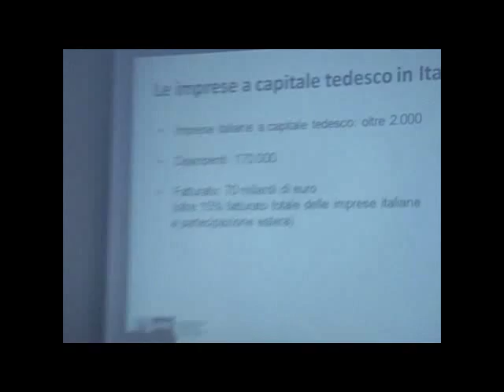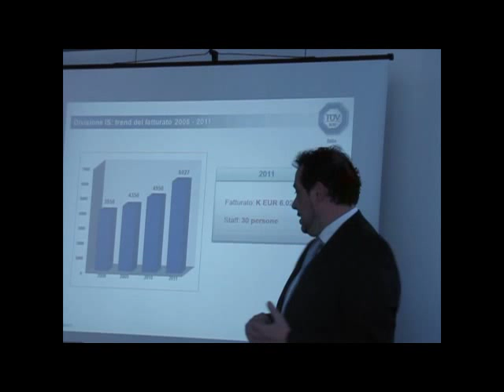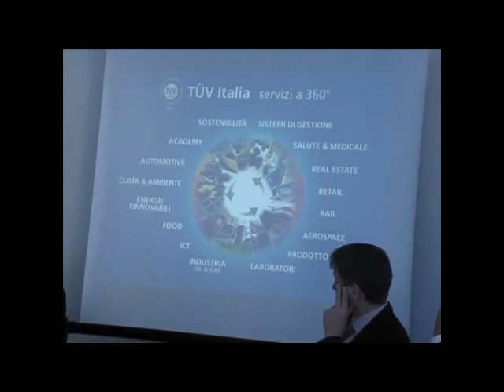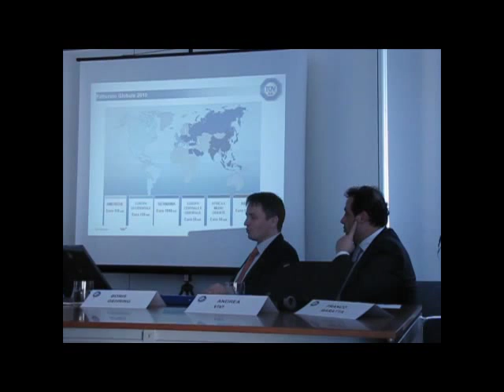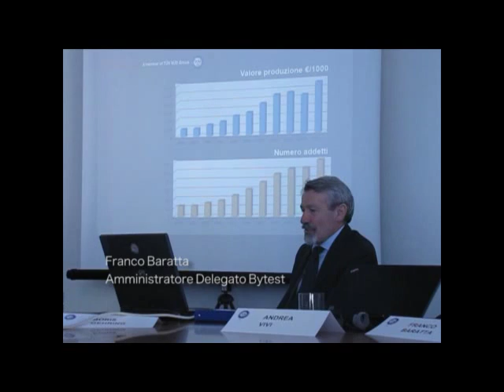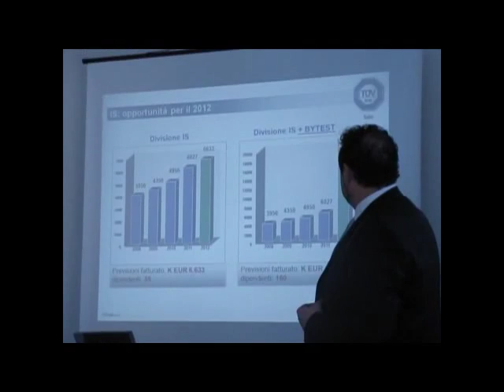Conferenza stampa: "TÜV Italia acquisisce Bytest"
Mercoledì 14 marzo 2012, Milano - TÜV Italia allarga i propri servizi di supporto tecnico all'industria nell'ottica B2B

Certificare la qualità nei settori aerospaziale, ferroviario, automotive, chimico, petrolchimico, dell'automazione industriale, in generale in tutti quelli dove la sicurezza è un elemento irrinunciabile.
Con l'acquisizione di Bytest, uno dei più importanti laboratori italiani specializzati nei controlli di qualità, TÜV Italia ha ampliato il suo range di servizi alle prove non distruttive (ultrasuoni, radiografie ecc.) comprese quelle in campo. TÜV Italia potrà così assecondare le richieste più mirate e specialistiche, per ambiti nei quali le aziende sono obbligate a mantenere un elevato standard qualitativo.
Un'opportunità per il mercato italiano dell'alta tecnologia.

Relatori:
Andrea Vivi - Amministratore Delegato TÜV Italia
Boris Gehring - CEO TÜV SÜD Industrie Service
Franco Baratta - Amministratore Delegato di Bytest
Gennaro Oliva - Direttore Divisione Industrie Service TÜV Italia
Marco Mutinelli - Ordinario di Gestione Aziendale Università degli Studi di Brescia, Facoltà di Ingegneria.